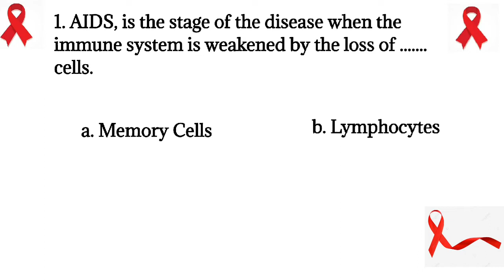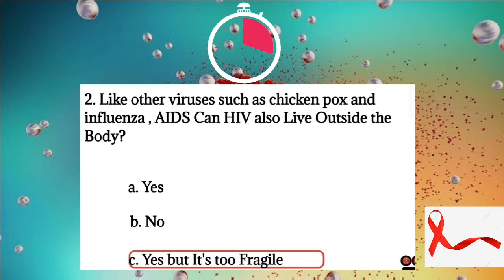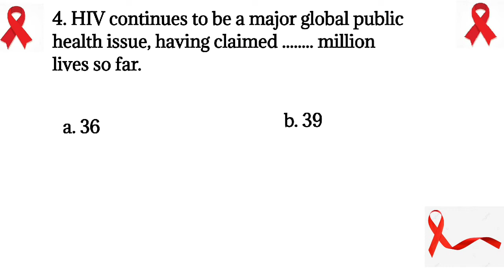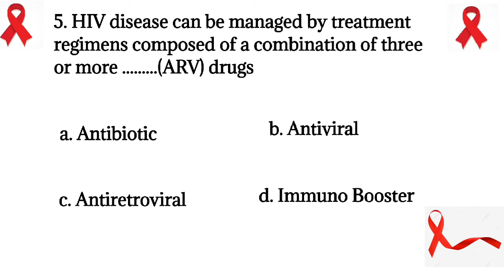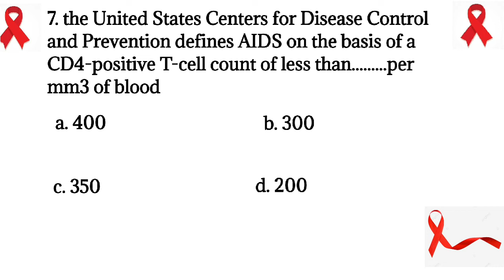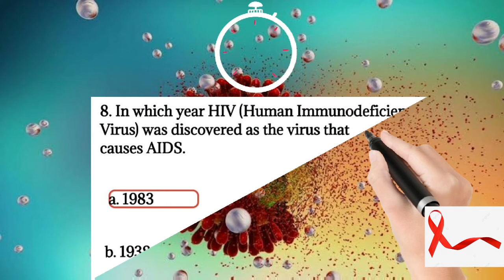AIDS QUIZ || Quiz on HIV AIDS || questions and answers on AIDS || MCQs on AIDS & HIV || Retrivirus